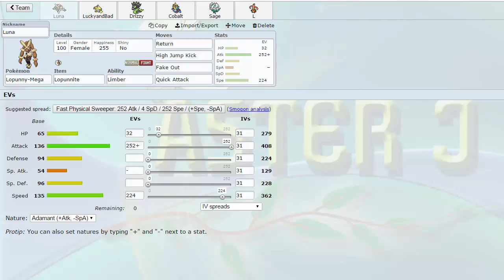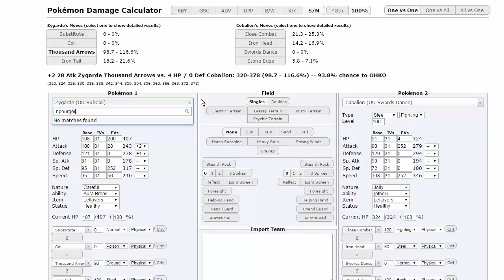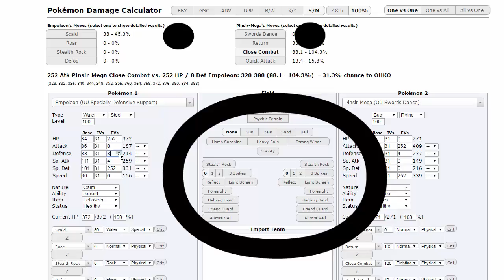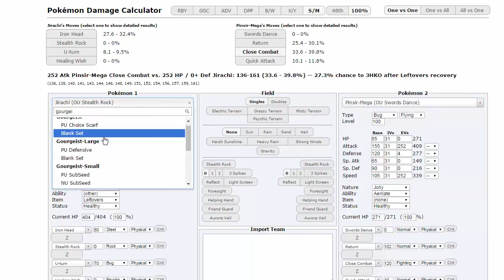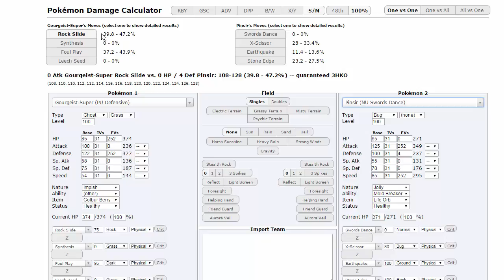GPC | Montreal Habsols S6W1 Teambuilder - vs Texas Turtwig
Alright guys here we go! Let's start off this season strong :D Here's the team that we're bringing to face off against Josh. Make sure to check out both sides of the battle, here's Josh's channel so u can do that

Thanks for all the support and leave a like :P – Aster